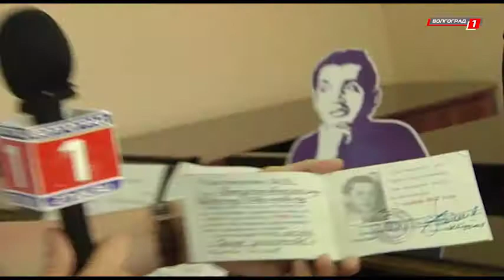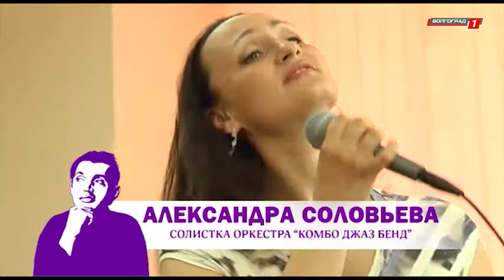"Один рояль и много песен". Роберт Рождественский.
На телеканале "Волгоград 1" авторская программа Сергея Рябухина "Один рояль и много песен". Талантливые вокалисты г. Волгограда исполняют популярные песни известных композиторов под аккомпанемент рояля.  Выпуск 1-й. Песни Роберта Рождественского.